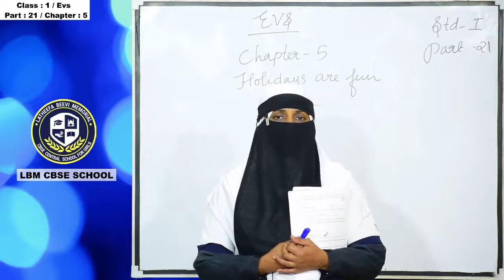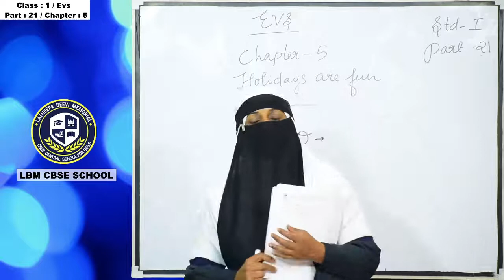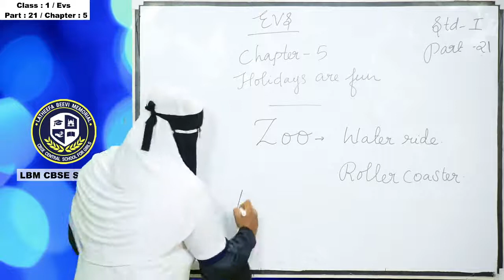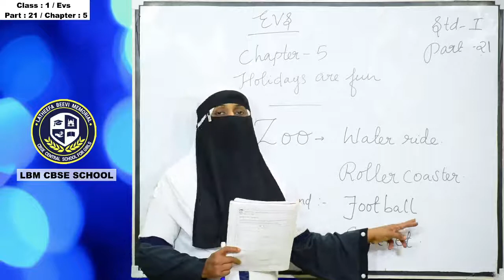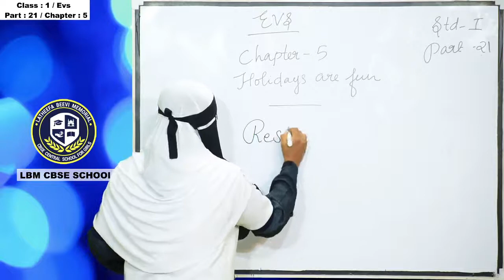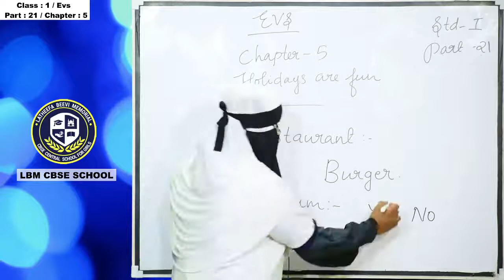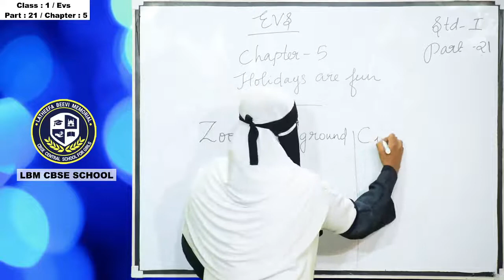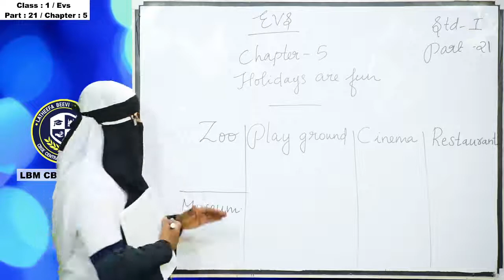LBM│STD 1 EVS│PART 21│ 10-12-2020│TEACHER: RAHEEMA│LBM SCHOOL AYATHIL KOLLAM